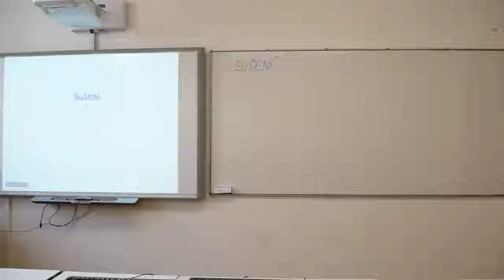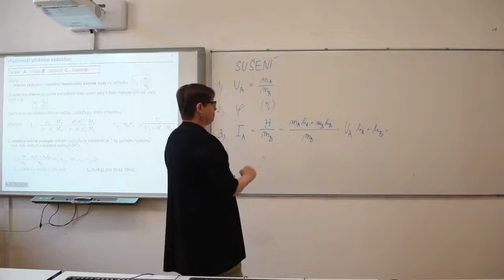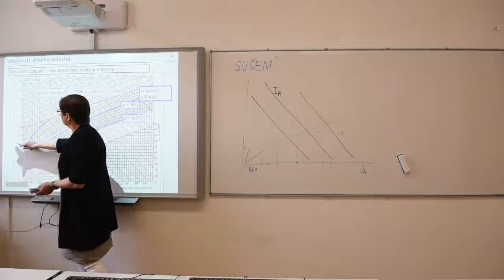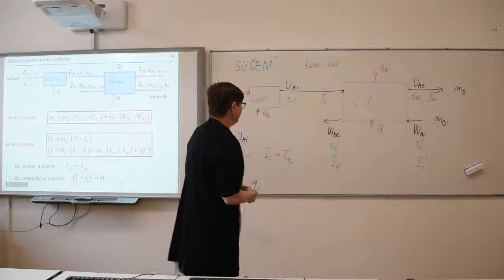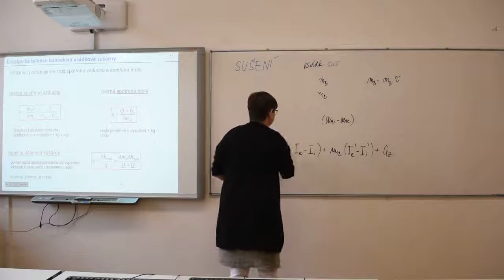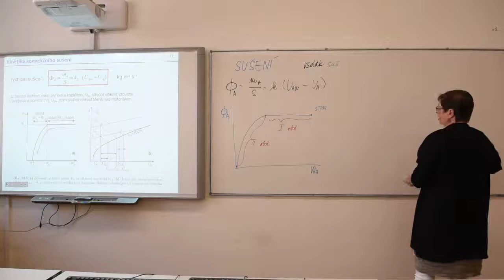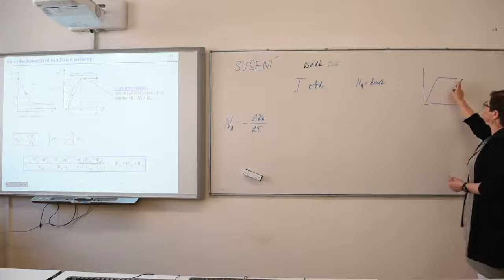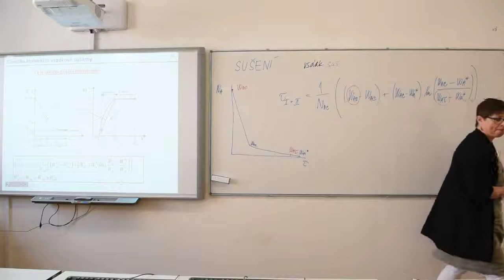Přednáška CHI I, téma Sušení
Záznam přednášky k předmětu N409002/A (Chemické inženýrství I), téma Sušení. Určeno posluchačům VŠCHT v Praze jako materiál k distanční výuce. Přednášející doc. Basařová.